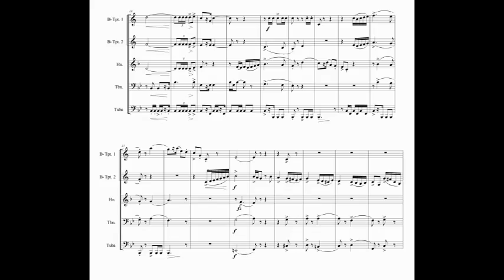Crown Imperial (W. Walton) for brass quintet with sheet music (link in description)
Title: Crown Imperial
Composer / Arranger: W. Walton / A. Bonaldo
Instrumentation: Brass Quintet
Grade: 5